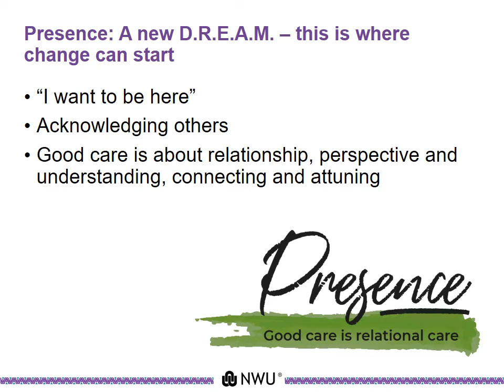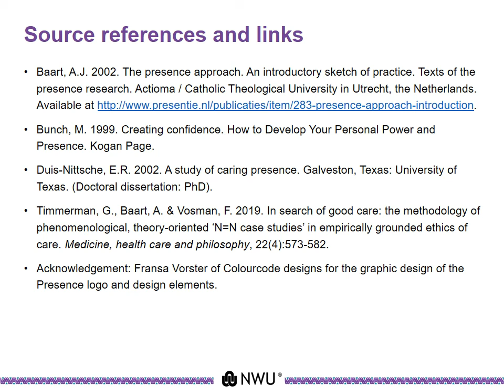Caring presence: an invitation to join the journey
This is the last of our short video series to share our journey with Presence so far. Please help us journey further by sharing your comments and questions. We would like to hear from you!